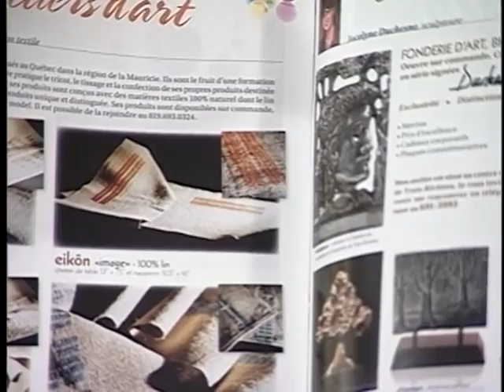VTS 01 2